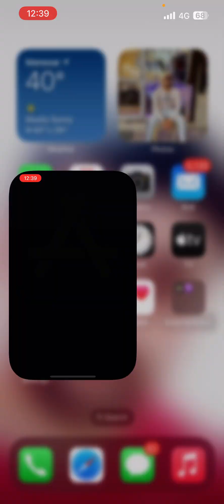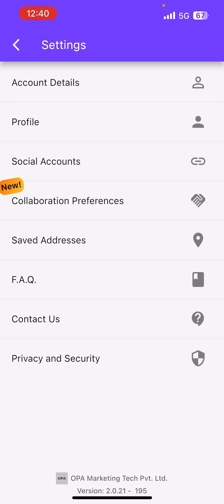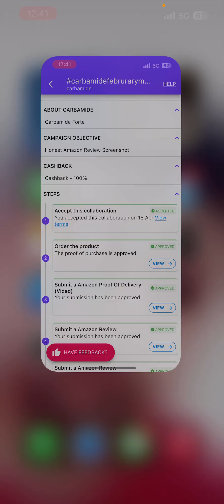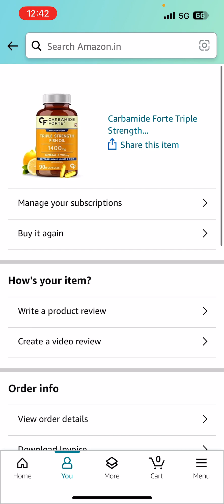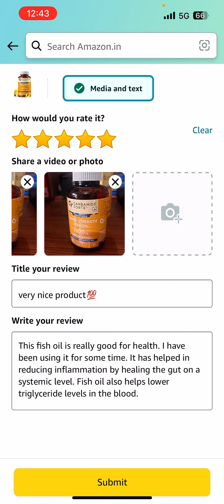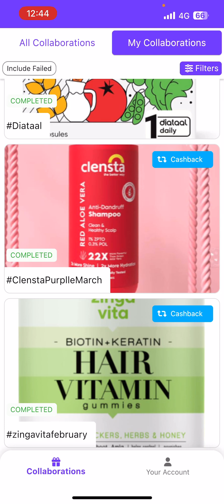how to get sponsorship for small youtube channel || how to get sponsorship in instagram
Attention Please - किसी भी कंपनी में पैसा लगाने से पहले उस कंपनी को अपने अस्तर से वेरीफाई कर ले, उसके बाद ही उसमें पैसा इन्वेस्ट करें, मैं किसी भी कंपनी को प्रमोट नहीं कर रहा हूं और ना ही मुझे किसी कंपनी से लेना देना है। अगर भविष्य में आपका पैसा फस जाता है तो इसमें हमारे चैनल की कोई जिम्मेवारी नहीं होगी ||

owner.

TechnicalTejbir